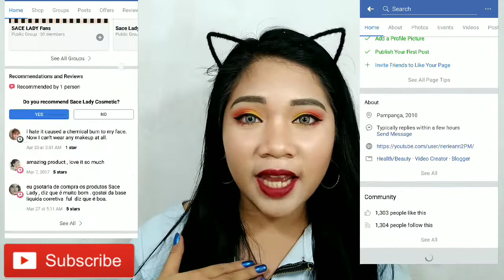MURANG MAKEUP | SACE LADY COSMETIC | PHILIPPINES | SMILEYNERIE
SACE LADY COSMETIC SHOPEE

PRODUCTS USED:
All Matte Invisible Pore Face Primer - 113 PHP
Full Cover Concealer Corrector - 72PHP
Pro Longwear Concealer - 99PHP
Setting Makeup Loose Powder - 130PHP
Tinted Brow Gel - 99PHP
Single Press Eyeshadow Yellow - 77PHP
Single Press Eyeshadow Red - 77PHP
Eyeliner Water Proof - 92PHP
Velvet Matte Lipstick 04 - 70PHP
Liquid Glow Highlighter - 92PHP
Mascara - 85PHP

LIPSTICK SWATCHES WILL BE UPLOADED IN A FEW MINUTES